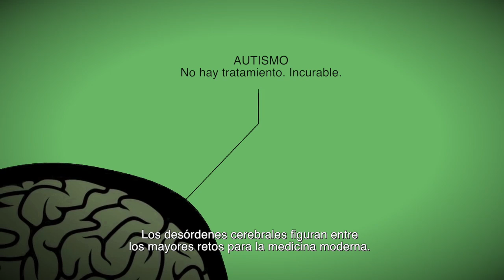ALIMENTA TU CEREBRO de David Perlmutter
Recientes hallazgos científicos han demostrado que las bacterias que se encuentran en el intestino interactúan de manera sorprendentemente activa con el cerebro, influyendo así en su funcionamiento. En este libro, el doctor Perlmutter nos explica cómo la salud de nuestra flora intestinal llega a determinar nuestro apetito, nuestro estado de ánimo e incluso el riesgo de padecer déficit de atención, alzheimer y esclerosis múltiple, entre otros padecimientos.

Ciertas decisiones aparentemente inofensivas, como tomar antibióticos, beber agua clorada, comer alimentos procesados e infestados de pesticidas o incluso un nacimiento por cesárea pueden causar cambios prolongados en nuestro microbioma y, por lo tanto, en la salud de nuestro cerebro. La buena noticia es que éste puede ser fácilmente restablecido y su condición óptima puede recuperarse a través de ciertos hábitos alimenticios que aprenderás en este libro, tan simples que no solamente te ayudarán a perder peso, sino a restaurar tu flora intestinal y a mejorar tu salud mental de por vida.